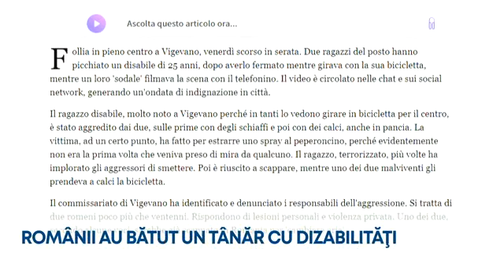Șoc în Italia din cauza unor români agresori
Trei români au scandalizat opinia publică din Italia după ce au agresat un tânăr cu dizabilități și i-au stricat bicicleta